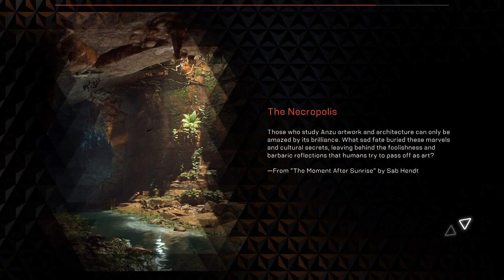Anthem: Campaign Part 17